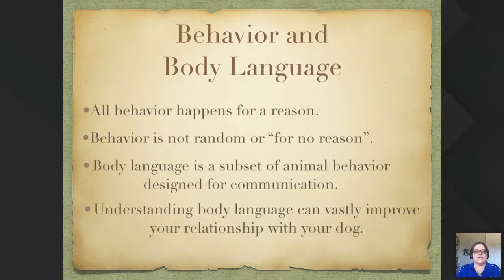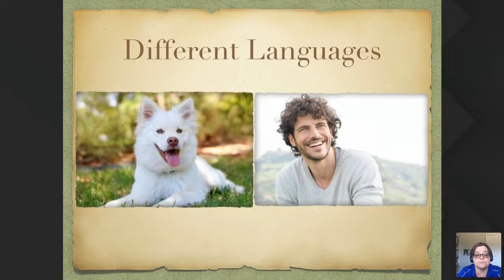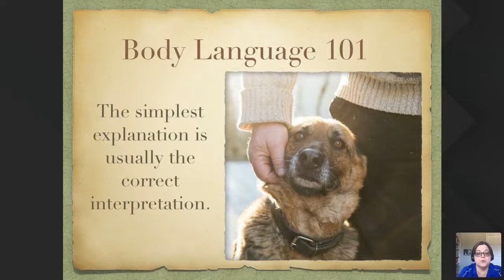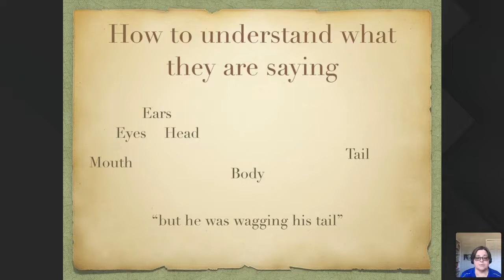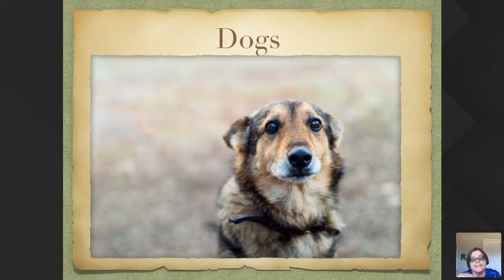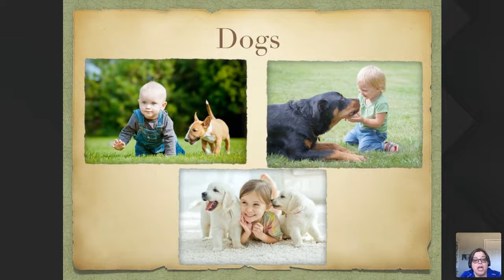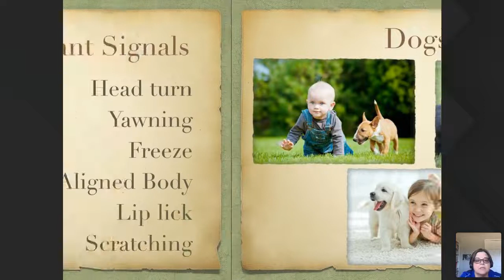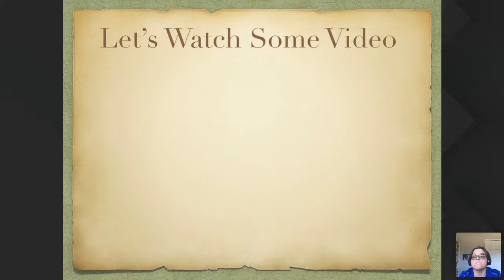Listening to Your Dog’s Body Language – The One Skill We All Need - 10/3/20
Listening to Your Dog’s Body Language – the one skill we all need
Laura Sharkey, KPA CTP, WOOFS Dog Training Center
Dogs talk all the time, but most of us don’t know what they’re saying. We can create behavior problems .